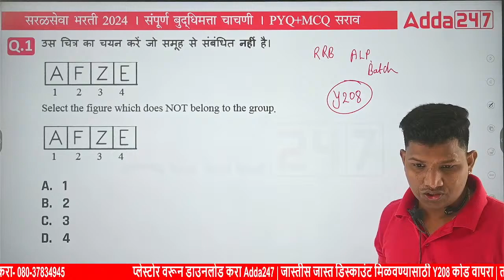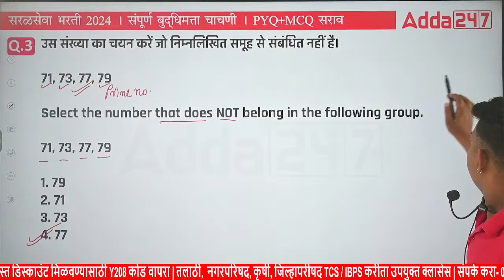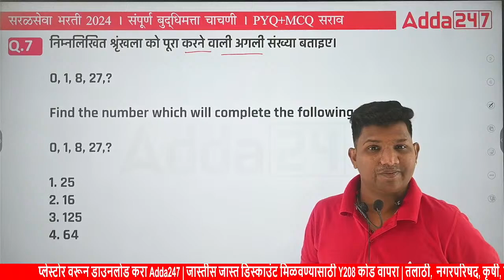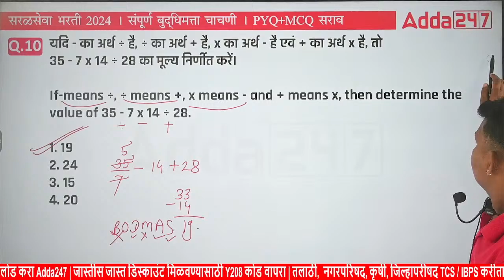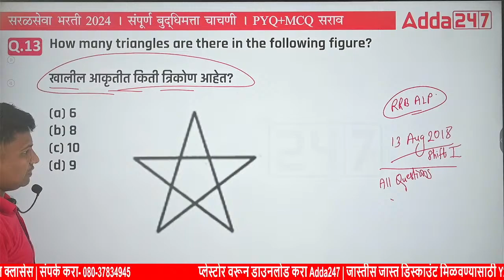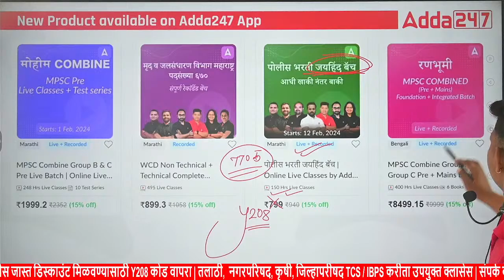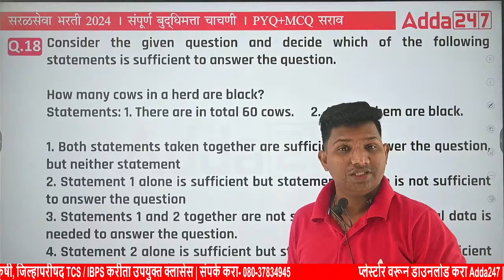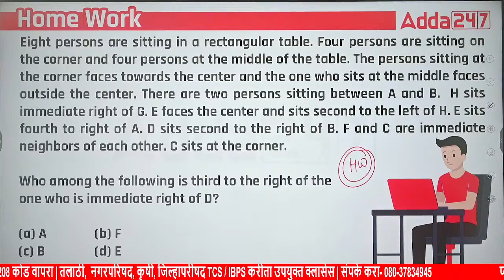RRB ALP 2024 | RRB ALP Most Important Questions | Reasoning by Ganesh